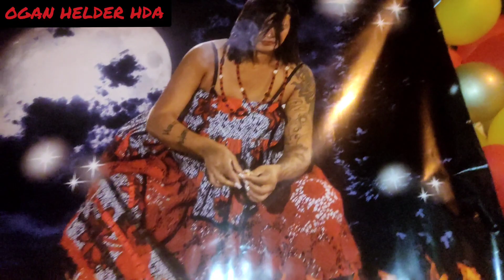MARIA MULAMBO DEU ORDEM🔥 IMPRESSIONANTE 😱 Mãe lu oxossi ibo Caçador /react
VEJA ATÉ O FINAL E ENTENDA

O PQ A MARIA MULAMBO AMA ESSE PONTO:

🎶VESTIDINHO DE CHITA E TODO CHEIO DE NÓ

🎶OLHA A SAÍA DELA , É MULAMBO SÓ 🔥

LAROYÊ E SALVE MARIA MULAMBO ❤️

E SE VC AMA ESSA RAINHA 👉CURTE ✅
DEIXA UM COMENTÁRIO E COMPARTILHE✅

OBS...
Pix para ajudar na Festa da nossa Rainha Maria Mulambo da estrada

ou add o Instagram (oxossiigbo)